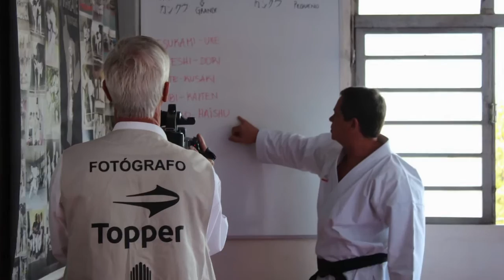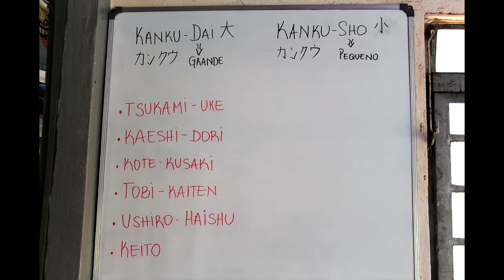Curso de kata Kanku-Dai e Kanku-Sho em Campinas SP (Slide)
No dia 13 de julho foi realizado na cidade de Campinas -SP  um Seminário de Karate com o Tema: Kanku-Dai e Kanku-Sho e o esclarecimento de várias técnicas utilizadas nestes kata.
Organização: Karate Cadetes - Sensei Gilson Gomes.
Fotos: By Vera Silva...